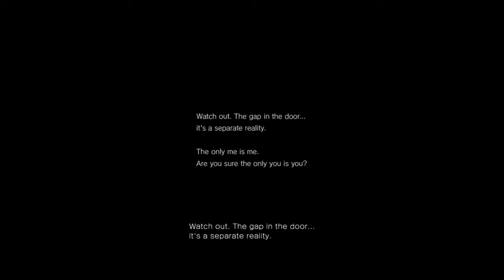P.T. Gameplay # 4